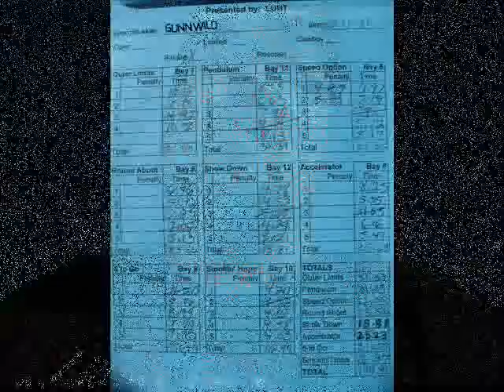Steel Challenge Dec. 11, 2011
Today was the December 2011 Steel challenge match.  It was a very fun day.  My brother paid all of my fees for a birthday gift.

I am not receiving any kind of monetary compensation for this video